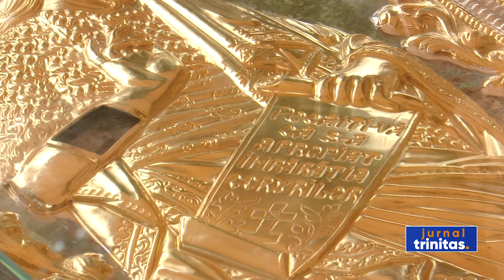Mănăstirea Plumbuita din București și-a cinstit ocrotitorul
Mănăstirea Plumbuita din Sectorul 2 al Capitalei și-a sărbătorit astăzi ocrotitorul, pe Sfântul Proroc Ioan Botezătorul. Credincioși din Capitală și împrejurimi au venit să aducă cinstire Înaintemergătorului Domnului înaintea raclei ce adăpostește un fragment din sfintele moaște și să participe la Sfânta Liturghie arhierească. Slujba a fost săvârșită de Preasfințitul Părinte Paisie Sinaitul, Episcop-vicar patriarhal. În cuvântul de învățătură, Preasfinția Sa a vorbit despre Sfântul Ioan Botezătorul, ca simbol anticipat al pătimirii martirilor creștini.